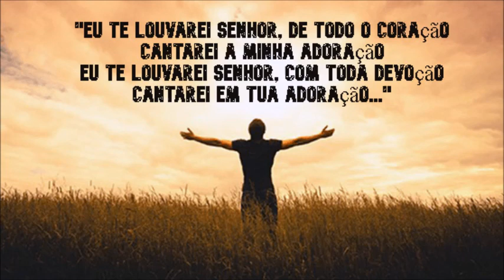EU TE LOUVAREI, SENHOR - CANÇÃO JOVEM ADVENTISTA (INSTRUMENTAL COVER) by anirak